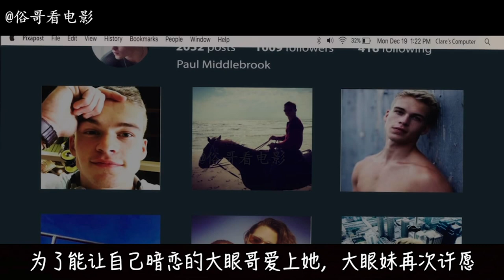俗哥说电影，美国恐怖片《夺命潘多拉》